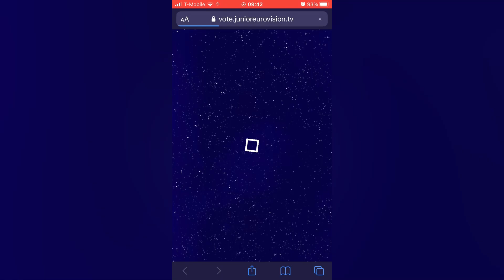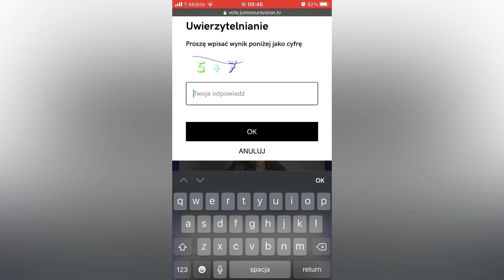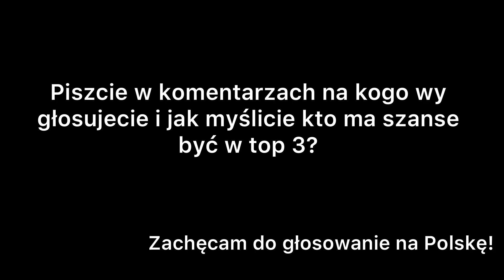Jak zagłosować? | How to vote?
Zachęcam do wyrażania opinii w komentarzach🥰